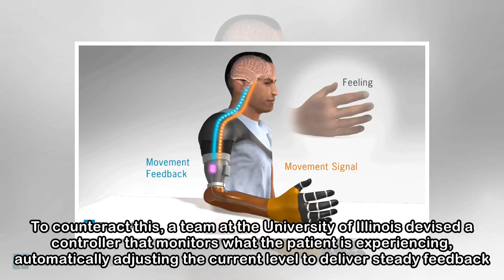Controlled prosthetic feedback brings a steady touch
A study has shown that controlling the current which prosthetics feedback to limbs can improve the sensory experience for amputees. A patient performs various everyday tasks with a sensory control mod...